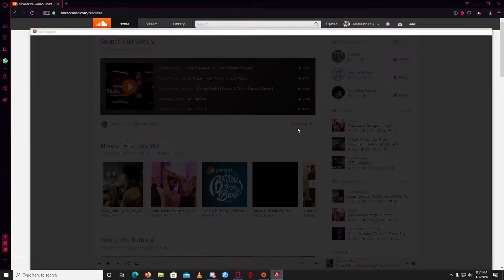Pashto folk song effects on Apex Legends